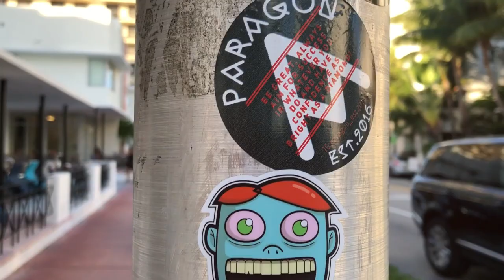ANT G - "Audemar"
@hollywoodpompeii go follow him